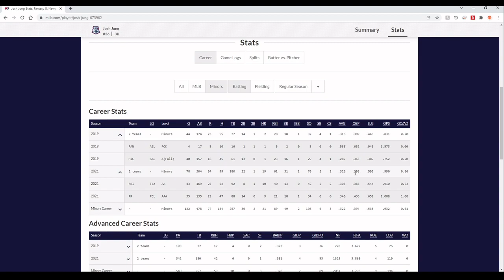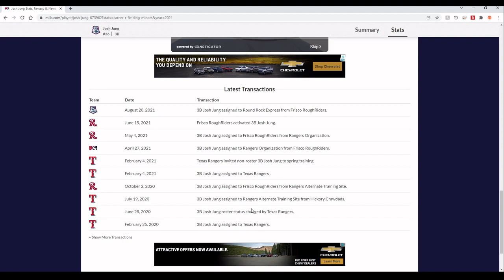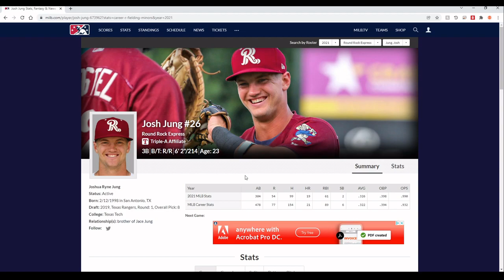So, What’s in Store for Josh Jung in 2022?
Josh Jung is primed to become the Rangers' primary third baseman in 2022, but will it actually happen? Today, I discuss the likely scenarios and look at Jung's current career numbers in the minor leagues.
Listen to my podcast here!